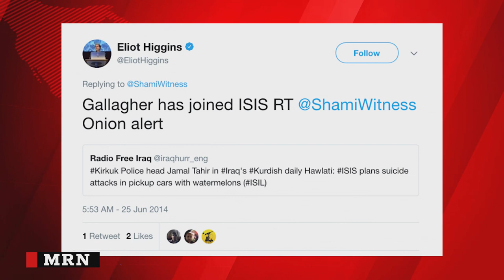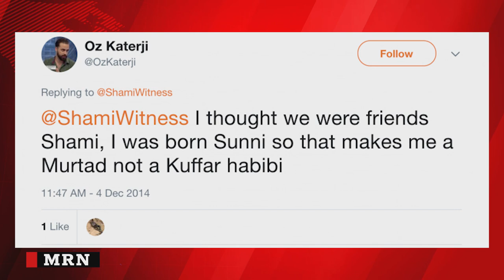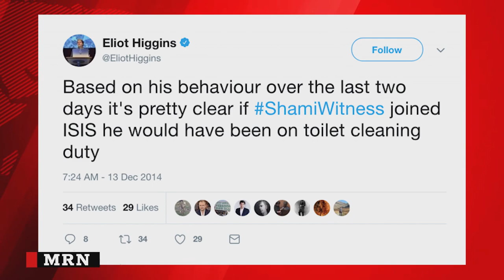Bellingcat Founder Supporting ISIS Along with Other MSM